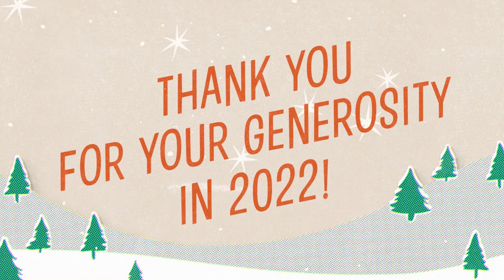Flood Malawi 2022 - Christmas Gifts!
In December we have been featuring Holly Jolly Moments... unique ways our church is partnering with local and global organizations to bring the love and joy of Christ to others! Today we want to celebrate our 3 church plants in Malawi, Africa. Your giving provides necessary support to not only our church, but these 3 communities across the globe! Pastor Matt and Pastor Adam recently got to speak with the 3 lead pastors via Zoom and we wanted to share that conversation with you.